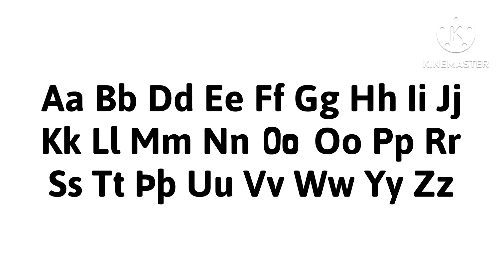Fixing the Alphabet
Aogh the 0 Londrina Solid Font